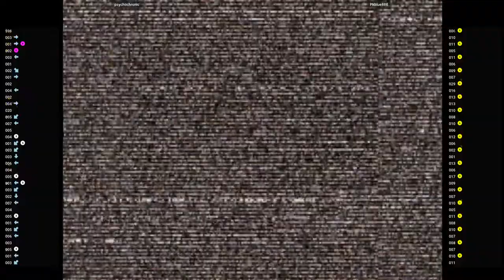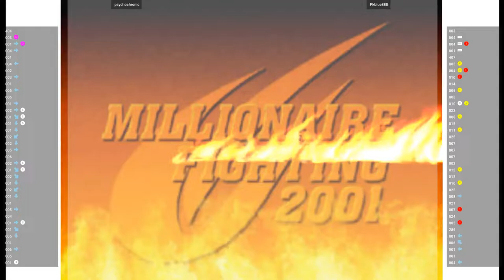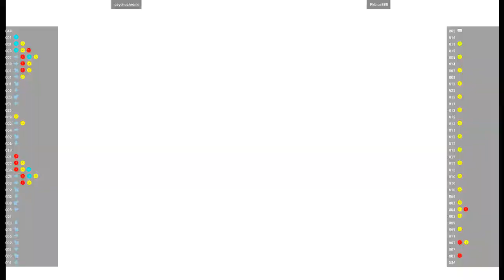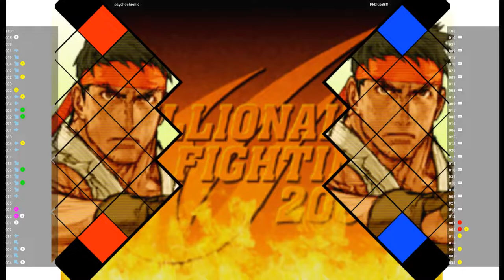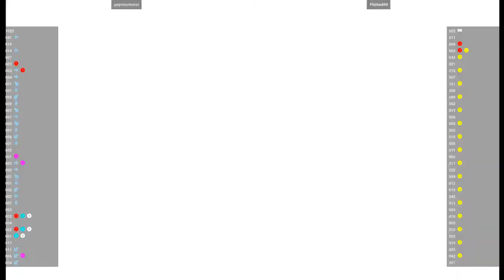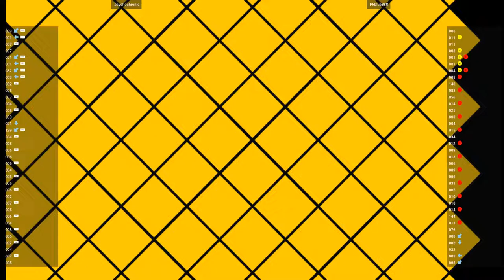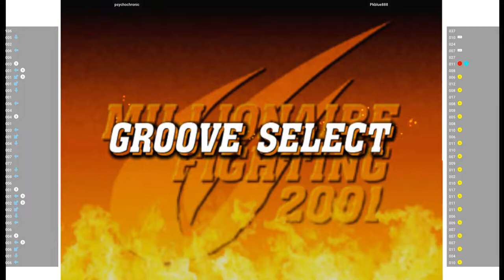CVS2 🕹 psychochronic VS Pkblue888